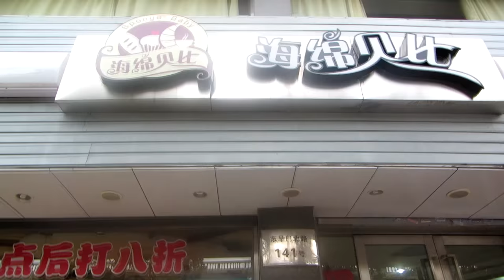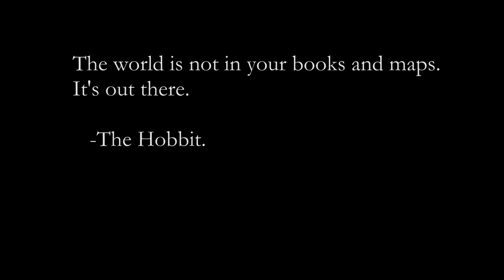Finding Adventure in Yuyao | Travel China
Yuyao, Zhejiang Province, China.

Music//
→ Ficci feat. Snowflake - By the Ocean